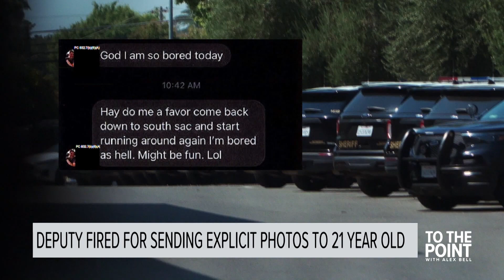Sacramento Co. settled for $40K following deputy's sexual texts with mental health patient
A Sacramento County Sheriff's deputy has been fired from his job after a months long investigation found he was exchanging explicit photos and videos with a mental health patient.

It started as a call for help which led Deputy Patrick Walker to Kaiser South Sacramento in July 2022. Walker was called to check on a 21-year-old woman suffering from mental health issues.